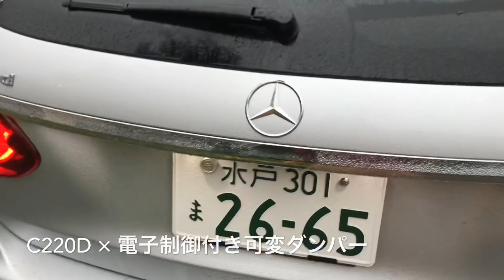【メルセデス・ベンツ Cクラス】試乗シリーズ2/4 人気のディーゼルエンジン！【C220d ステーションワゴン】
メルセデス・ベンツCクラス イッキ乗り試乗会から、2本目は人気のディーゼルエンジン「C220d ステーションワゴン」をご紹介！

EクラスやCLSと同じ2L ディーゼルエンジンを搭載し、頼りがい抜群のパワフルなフィールを発揮します。
4分弱のショートインプレッションでお届けします^^

関連動画:

【メルセデス・ベンツ Cクラス試乗シリーズ ①/4 C200アバンギャルド】試乗